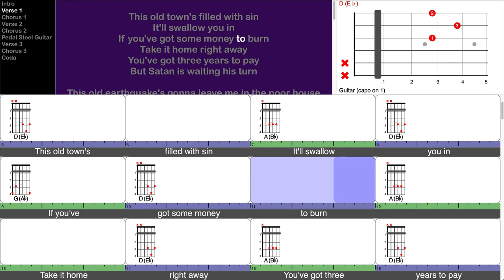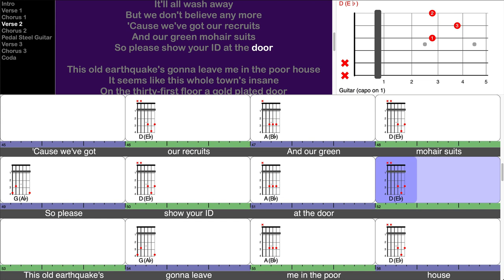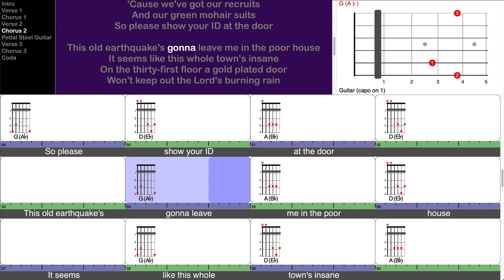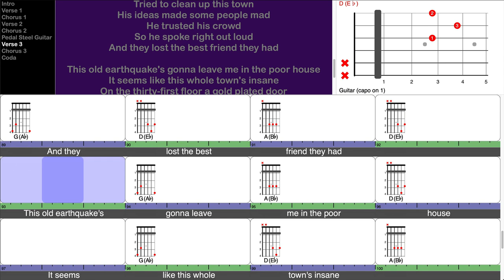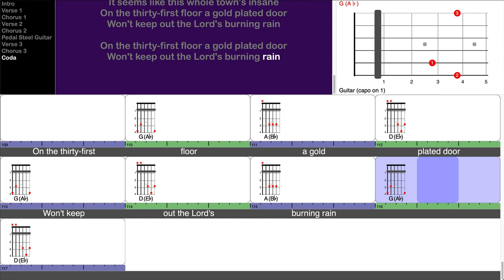Sin City - The Flying Burrito Brothers (play-along for guitar)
This is a screen-capture video from a TuneLing for "Sin City" from the album "The Gilded Palace Of Sin", by The Flying Burrito Brothers .

Notes:

The Flying Burrito Brothers are a cornerstone of the country-rock (aka "longhair country") movement that started in the mid-sixties and lasted well into the 70s, led primarily by the legendary Gram Parsons, who died much too early, in 1973. Including members from The Byrds, and later The Eagles, and others, the Burritos created a sound that was a blend of Los Angeles "hippie" culture, with a pure and sincere reverence for Nashville twang.

Their records still hold up today, and their influence remains strong. This song is as simple as they get - literally, three chords - and given a capo, even a beginning guitar player can manage it.

So the goal here is to get these simple chords under your fingers (easy), and then sing it like these guys (not so easy!).